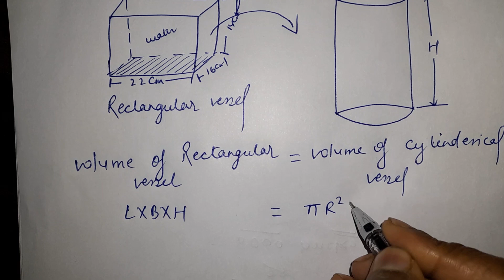A rectangular vessel 22 cm by 14 cm is full of water . if the total water is poured into an empty...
A rectangular vessel 22 cm by 14 cm is full of water . if the total water is poured into an empty cylindrical vessel of radius 8 cm, Find the height of water in the cylindrical vessel.